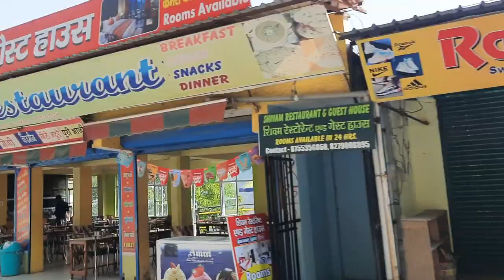Mussoorie Mall Road | Kempty Falls | Uttarakhand